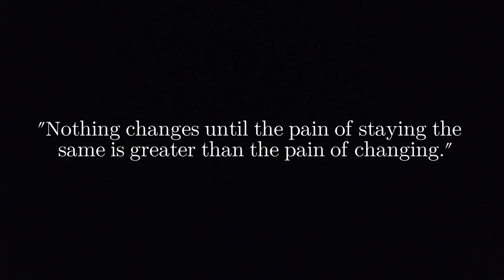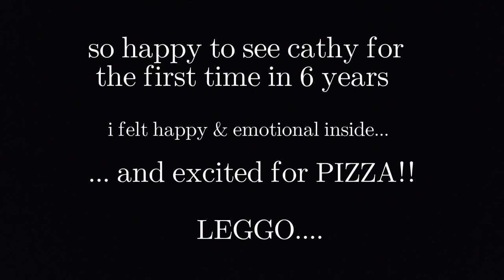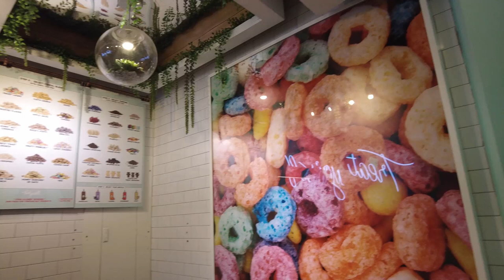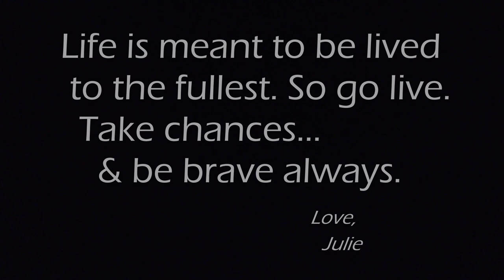NYC FOOD VLOG! rubirosa pizza | milk & cream cereal bar | prince tea house